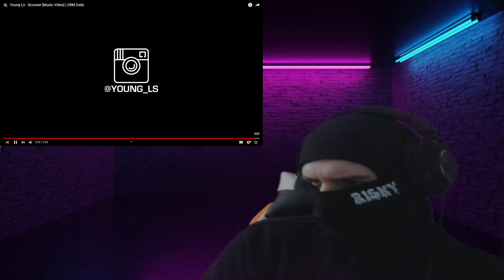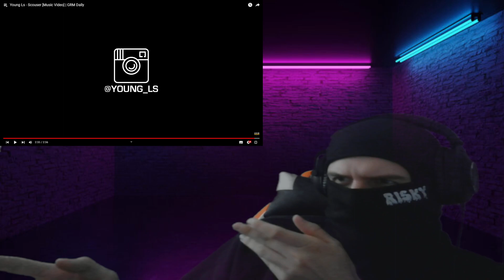DIFFERENT ONE!!! Young Ls - Scouser [Music Video] | GRM Daily REACTION